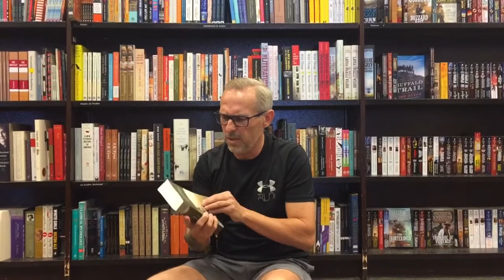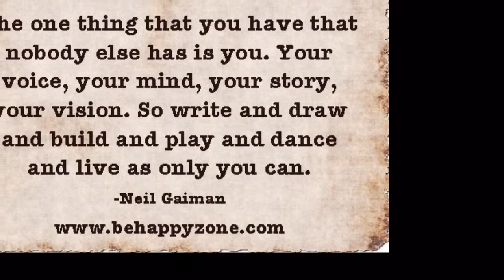In search of... the elusive five paragraph essay.